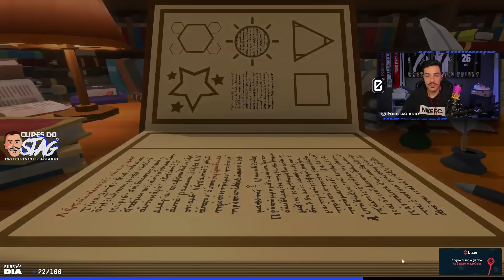STAG JOGA: A VOLTA DO LUDGERO E SURPRESA NO CAMPEÃO! - PUMMEL PARTY #3 | Clipes do Stag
Salve, família!

Twitter e Instagram do editor: @pedrofariah7